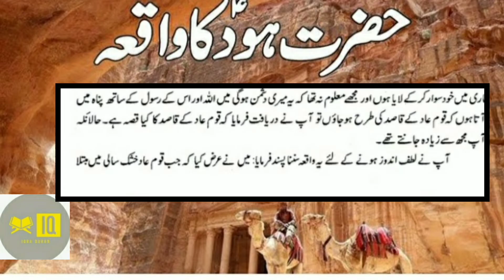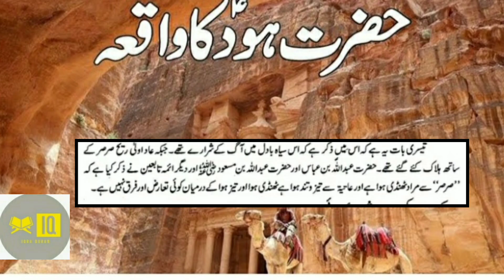Qasasul Quran.P.41|| Allamah ibne kaseer R.A ( Hazrat Hood A.S ka Qissa )||by ustazah Mrs Almas.